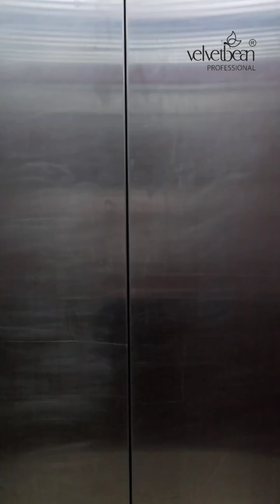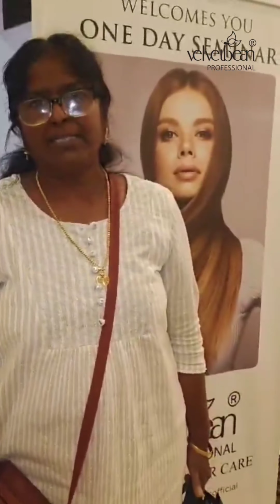Velvetbean One-day Seminar at Madurai